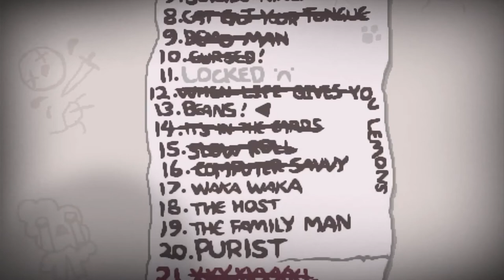ohno streak (Herc goes Bezerk) FUNNY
lets play episode 1 i'm just trying to produce a variety of content i hope you guys enjoy i talk about some pretty funny things thank you so much for watching.